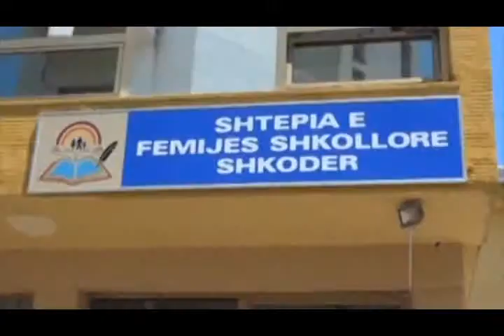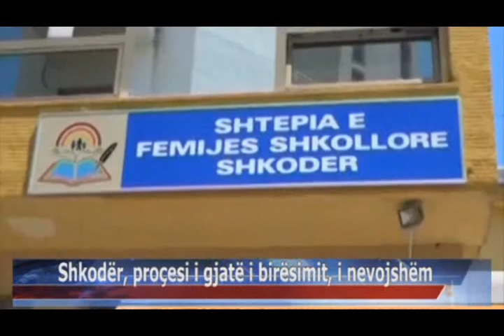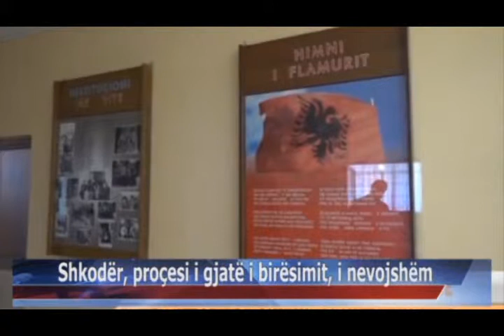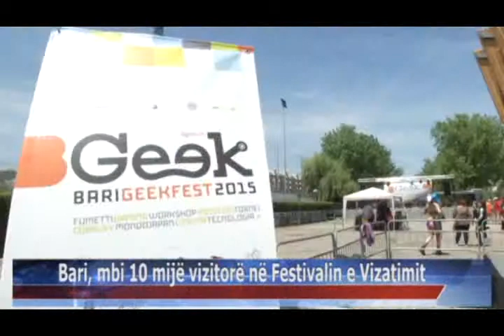09 07 2015 Edicioni i Lajmeve